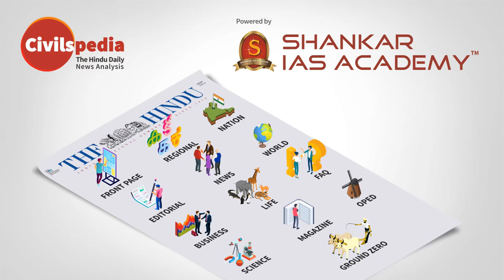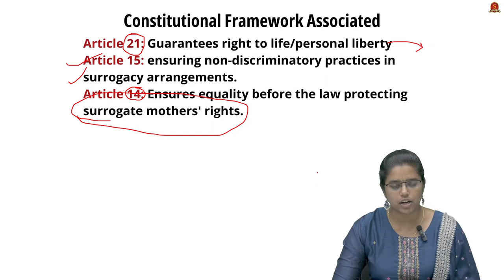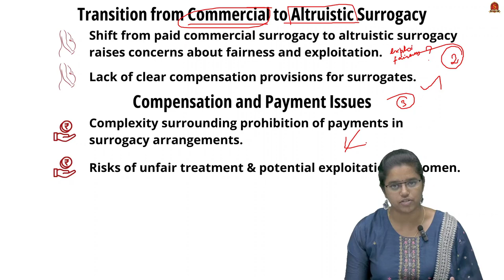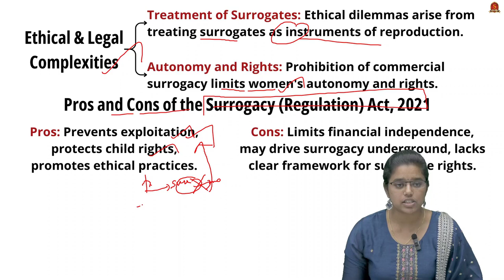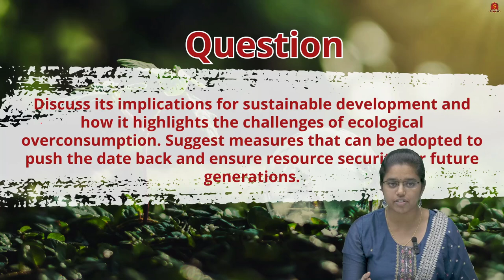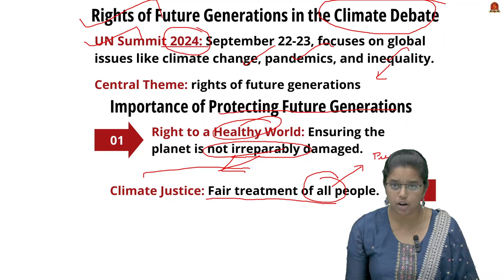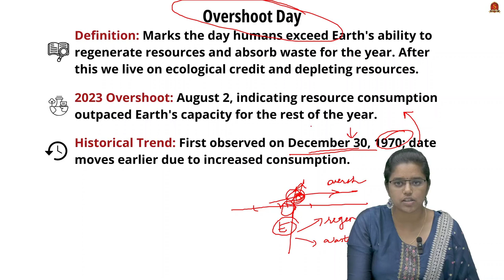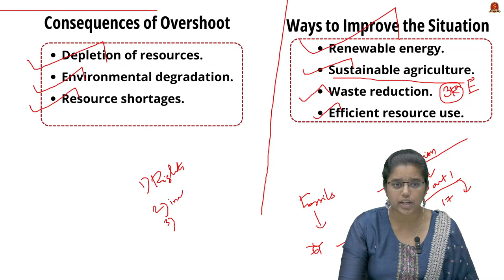Editorial Analysis| September 17 2024| Shankar IAS Academy| UPSC current Affairs | Mains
News articles and editorials discussed:

1. Rights of future generations must guide climate debate - 08:25
Focus on Climate Change Debates to a Safe, Healthy, and Secure World
Maastricht Principles
Overconsumption
Rights of Future Generations in the Climate Debate
UN Summit 2024
Central Theme: Rights of Future Generations
Importance of Protecting Future Generations
Right to a Healthy World
Climate Justice
Moral and Legal Imperatives
Moral Duty
Legal Precedents
Overshoot Day
Definition
2023 Overshoot
Historical Trend
Causes of Overshoot
Overconsumption
Waste Generation
Environmental Impact
Consequences of Overshoot
Depletion of Resources
Environmental Degradation
Resource Shortages
Ways to Improve the Situation
Renewable Energy
Sustainable Agriculture
Waste Reduction
Efficient Resource Use

2. Pay the bearer - 00:33
Legal Challenges to Surrogacy Laws
Provisions of the Surrogacy (Regulation) Act and ART Act 2021
Transition from Commercial to Altruistic Surrogacy
Compensation and Payment Issues
Prohibition of Payments
Risks of Unfair Treatment
Key Challenges
Prohibition of Commercial Surrogacy
Exploitation Risks
Legal and Ethical Dilemmas
The Role of Regulation
Balancing Interests
Protecting Surrogates
Preventing Exploitation
Ethical and Legal Complexities
Treatment of Surrogates
Autonomy and Rights
Pros and Cons of the Surrogacy (Regulation) Act 2021
Pros
Cons
Way Forward
Compensation Framework
Stronger Regulations
Awareness and Ethical Guidelines
International Best Practices
Acts and Policies Associated
ART Regulation Bill 2020
Indian Penal Code (IPC)
Constitutional Framework Associated
Article 21
Article 15
Article 14